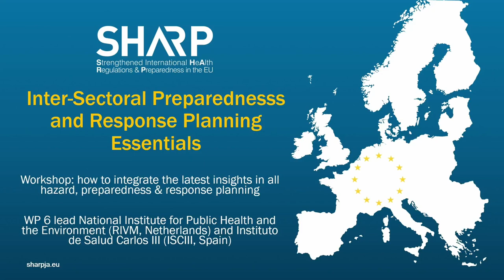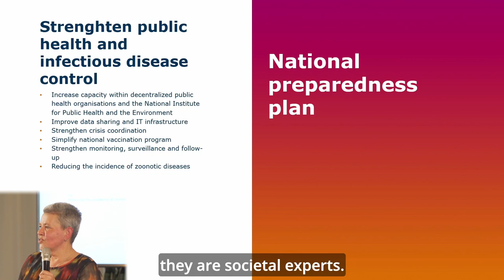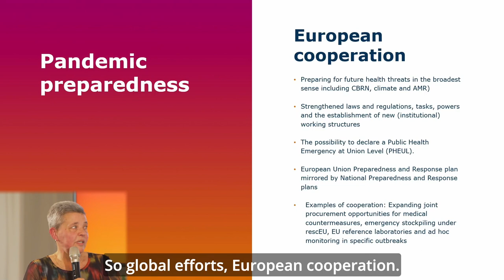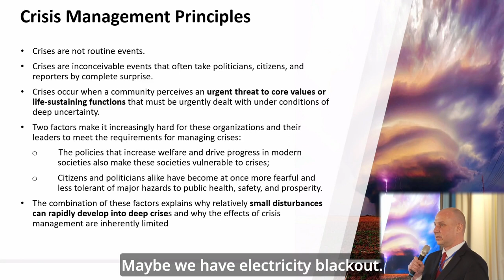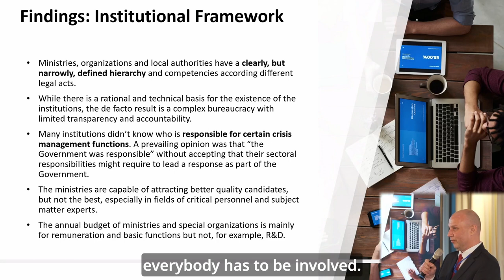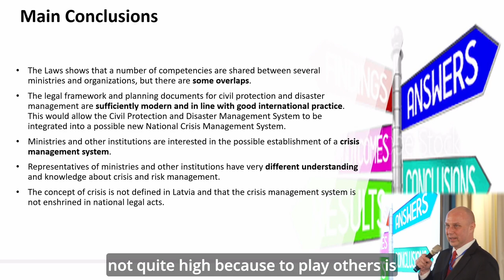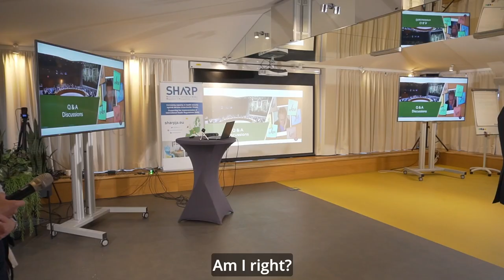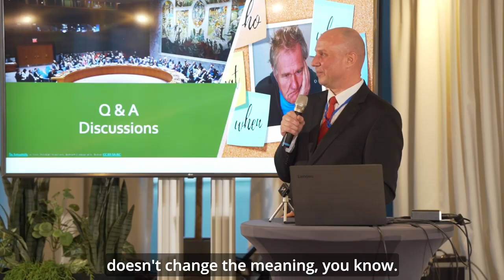The Dutch and Latvian governmental responsibility during PHEPR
Presentations by Stephanie Wiessenhaan, Senior Advisor from the Ministry of Health, Welfare and Sport of the Netherlands and Kaspars Druvaskalns, Acting Head of the Secretariat of the Crisis Management Council of the Republic of Latvia.